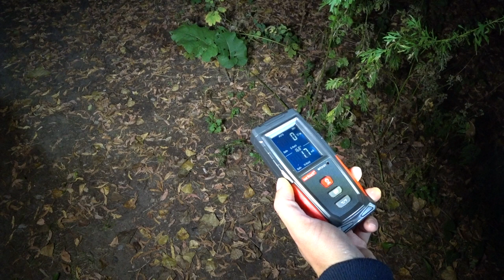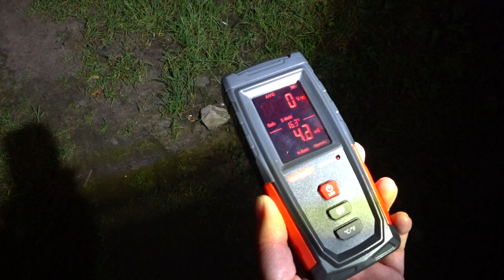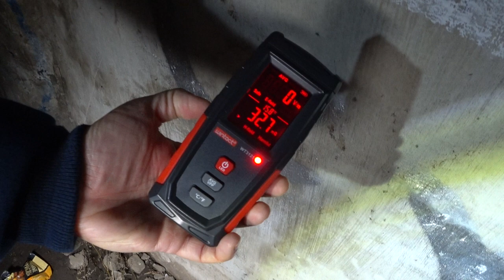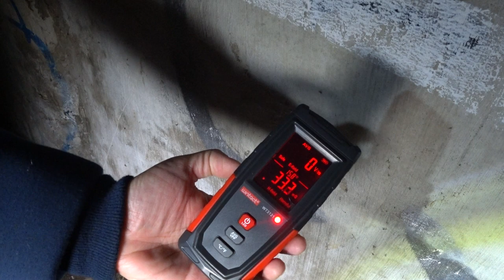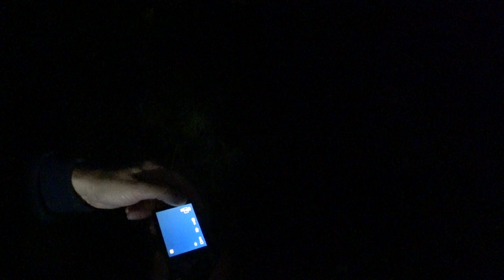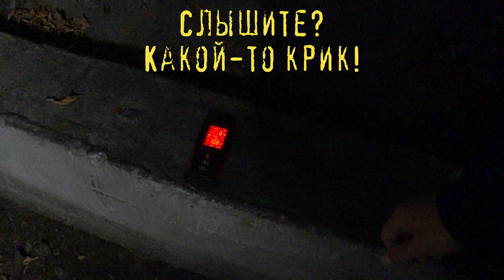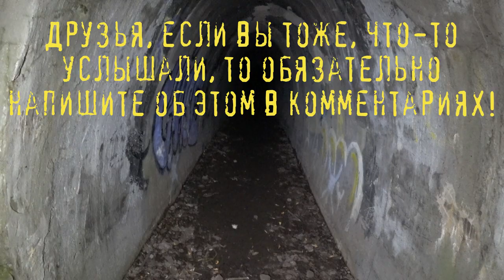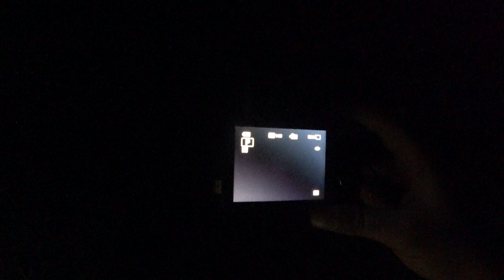Туннель смерти часть I Паранормальная история kinectcamera | Tunnel OF DEATH part I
Описание этого видео, как нам показалось, излишне...Название говорит само за себя...Поэтому, устраивайтесь поудобнее и приятного вам просмотра!!! Все свои эмоции обязательно пишите в комментариях, нам важно ваше мнение! А знаете почему??? Потому что ВЫ ЛУЧШИЕ!!!❤❤❤
В данном видеоматериале не проводятся научные исследования и никакого научного смысла авторы канала не вкладывают.
Все исследуется исключительно в личных интересах и тем оборудованием, которое стало интересно авторам канала.
Авторы канала ни в коем случае не навязывают своего мнения и взгляда на происходящее в видеоматериале.
Если вы просмотрели видеоматериал и согласились с мнением авторов канала, то это ваше добровольное решение, за которое авторы канала не несут ответственности.
Видео предназначено для лиц СТАРШЕ 18 лет и авторы канала НЕ призывают повторять увиденное, это может быть ОПАСНО для жизни.

И, дорогие дамы и господа, будьте, пожалуйста, взаимно вежливы и исключите употребление мата в комментариях, уважайте друг друга!
❗❗❗ Предупреждение: Данное видео предназначено для частного просмотра. Копирование видео и текстовых материалов, монтаж, встраивание в свое видео, последующий коммерческий/некоммерческий показ на своем канале и публикации в других социальных сетях, возможен только при наличии письменного согласия автора канала ©ПараНОРМАЛЬНЫХ Блогеров, с обязательным указание имени автора.